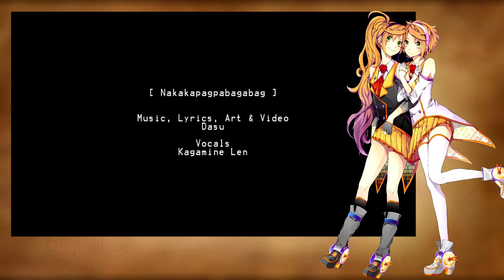Kagamine Len - Nakakapagpabagabag [Anon & Kanon Cover]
Nazwa/Name - Nakakapagpabagabag

Artist/ Artysta -  Kagamine Len ; Dasu

Cover - Anon & Kanon ; Karixa

Original : Dasu
Cover : Karixa